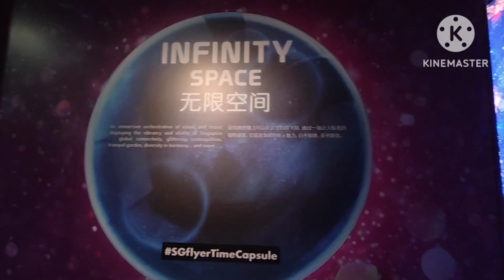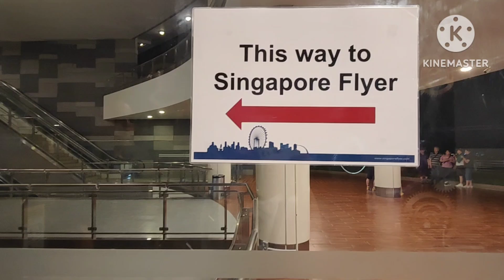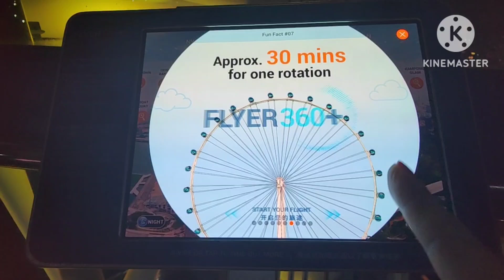Ride at Singapore flyer